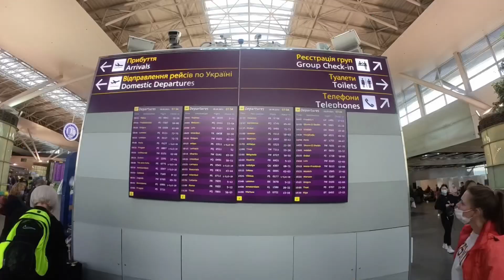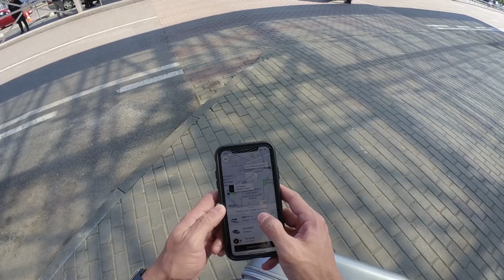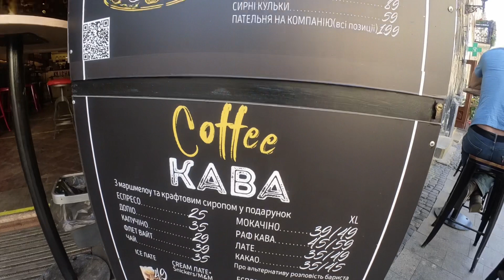We Flew To Lviv, Stayed In An Amazing Room (Ibis), and Walked Around Rynok Square 2021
In part 1 of our Lviv visit we take you along on our journey from Kyiv to Lviv. We first check in to our flight at the Boryspil in Kyiv with Windrose Airlines and arrive in Lviv where we hop onto an Uber and head over to our hotel (Ibis Styles Lviv Center) in the heart of the city. We then take you on a quick tour of the city center visiting spots including Rynok Square, Gasova Lampa, Bernardine Monastery, and more.

Lviv is a city in western Ukraine, roughly 70 kilometers from Poland’s border. Lviv showcases both Polish and Austro-Hungarian in its architecture, blending both Central and Eastern European styles with Italian and German. Among some of it’s many highlights are are High Castle Park, where you can marvel at the mountaintop ruins of a 14th-century castle while marveling at the panoramic views of the city’s many fascinating churches and the surrounding scenery.

There is obviously a lot more information to be told and including it all would have made the video too long so please feel free to ask any questions and we’ll try to answer as best as we can.

Join us on our journey to grow this channel and continue to bring you a variety of informational videos around travel, food, technology, and more!